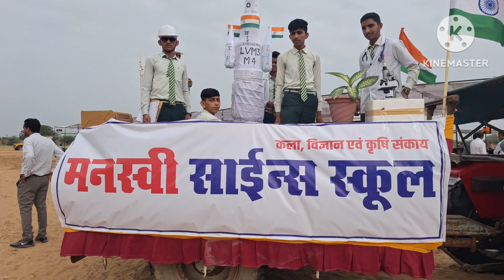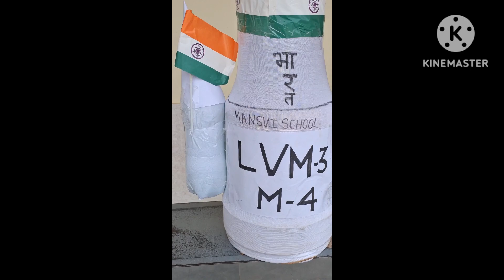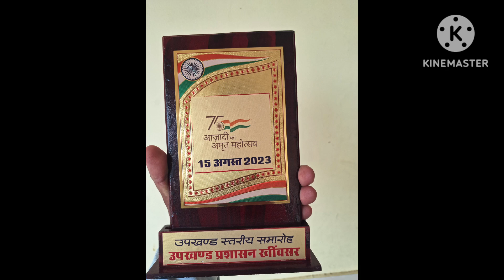jhanki science ( chandaryan 3)15 August 2023 Khinwsar उपखंड स्तरीय कार्यक्रम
chandaryan 2023